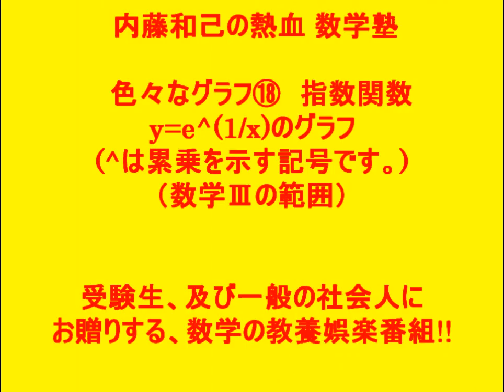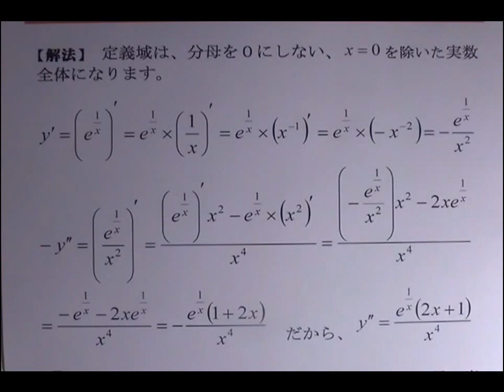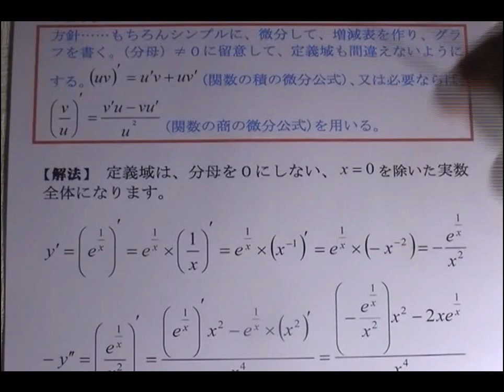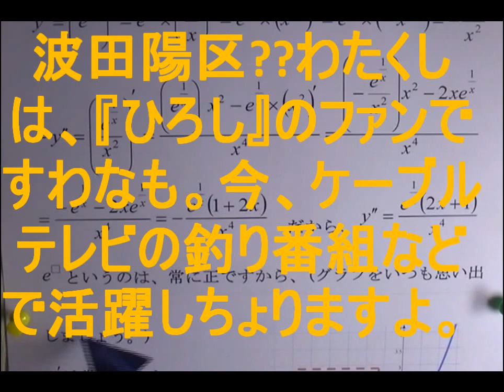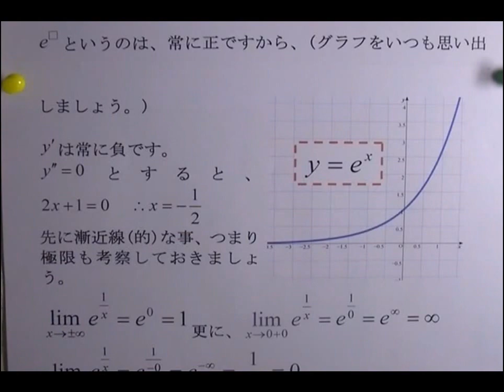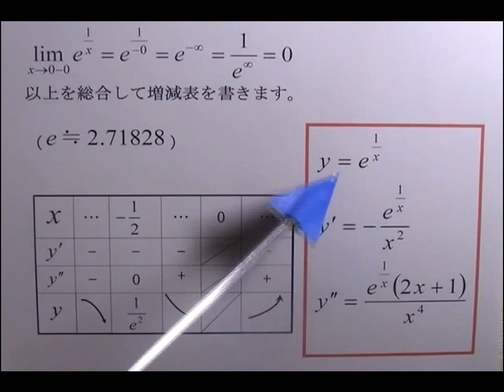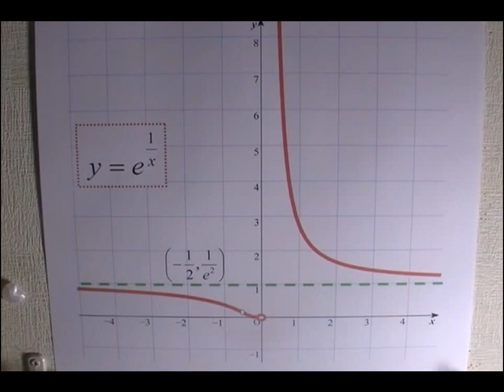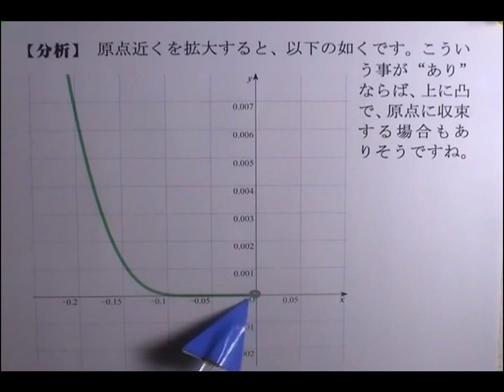内藤和己の熱血数学塾 色々なグラフ⑱ 指数関数 受験数学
数学のアイデアは日常生活の現象や、電化製品や装置、又自然科学の"根源"にあります。数学のアイデアは楽しいです。数学嫌いの人、数学は全く分からないという人、逆に得意な人、又SPIや入社試験、入試の一般教養などで必要な人、本格的な大学受験に必要な人、社会人で再度数学を習ってみたい人など対象の、この熱血塾で、数学の理解が深まりますように祈っております。多くの問題をじっくり解
説いたします。

  今回は、数Ⅲ範囲にて、微分を駆使して増減表を書き、指数関数、対数関数、三角関数、分数関数などを描く100題シリーズの第18番目です。お楽しみ下さいませ。